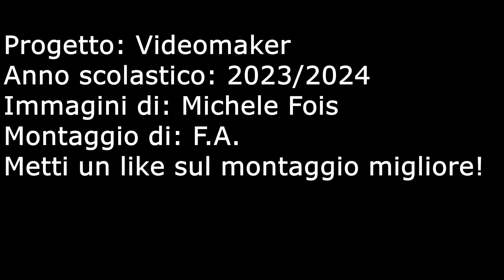Progetto Videomaker: 14 F. A. raccolta campioni al Rio Barca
In questo episodio il primo video prodotto dai partecipanti al progetto Videomaker,  osserva il video e dai un like se ti sembra fatto bene.